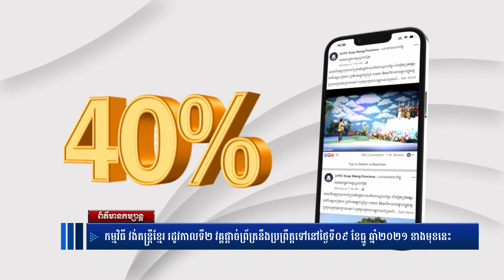កម្មវិធី វង់តន្រ្តីខ្មែរ រដូវកាលទី២ វគ្គផ្តាច់ព្រ័ត្រនឹងប្រព្រឹត្តទៅនៅថ្ងៃទី០៩ ខែធ្នូ ឆ្នាំ២០២១